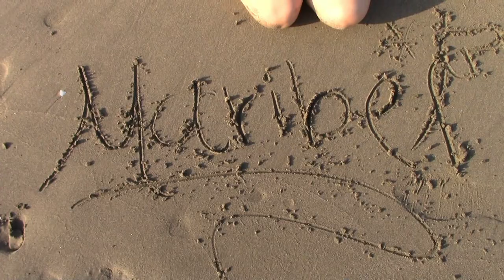Cancion MARIBEL MARTIN MENDOZA "EL MM" (VIDEO OFICIAL)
VÍDEO OFICIAL MARIBEL CANTANTE MARTÍN MENDOZA EL "MM" COMO MUCHO CARIÑO PARA TODOS.